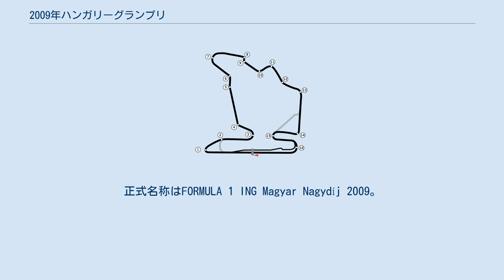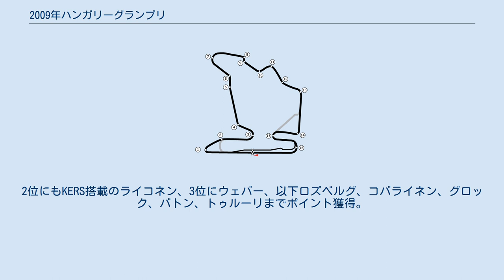2009年ハンガリーグランプリ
2009年ハンガリーグランプリは、2009年F1世界選手権第10戦として、2009年7月26日にハンガロリンクで開催された。
正式名称はFORMULA 1 ING Magyar Nagydíj 2009。
 ドイツグランプリ終了後、トロ・ロッソがドライバーをセバスチャン・ブルデーからハイメ・アルグエルスアリへ交代することを発表 Q1 まず、フォース・インディアのジャンカルロ・フィジケラとデビューレースとなるアルグエルスアリがコースに出てタイムを出す。
その直後にチームメイトのセバスチャン・ブエミがトップタイムをマークする。
 半分近く時間が経過したところで各マシンがハード側のタイヤでタイムを出し始め、フェラーリのキミ・ライコネンがトップ、2番手、3番手にレッドブルの2台が同タイムで続く。
その後ほとんどのマシンがピットに戻り、ソフト側のタイヤに履き替えて再びアタックに出る。
 残り1分余りのところでアルグエルスアリが13コーナーでコースアウトのためにイエローフラッグが出てアタックが一時できなくなる。
セッション終了直前にイエローフラッグが解除され各マシンが最後のアタックに入る。
トップタイムは1'20.793でウィリアムズのニコ・ロズベルグ、BMWザウバーとフォース・インディアの4台とアルグエルスアリがQ1敗退となった。
 Q2 レッドブルのマーク・ウェバーがまずトップタイムを出す。
その後チームメイトのセバスチャン・ベッテル、ロズベルグ、ルノーのフェルナンド・アロンソがトップタイムをマークする。
 残り2分を切ったところでベッテルがもう一度トップタイムをマークし、その頃から路面状態が急激に良くなり、 アロンソ以外のマシンが最後のタイムアタックを行う。
残り時間がなくなった直後、フェラーリのフェリペ・マッサが 4コーナーでクラッシュし、そのままセッションが終了。
トヨタの2台、ブエミ、ブラウンGPのルーベンス・バリチェロ、ルノーのネルソン・ピケがQ2敗退。
バリチェロは今期初めてQ3に進出できなかった。
 クラッシュしたマッサはコックピットから助け出され、メディカルセンターに運ばれる。
またマッサの治療とクラッシュしたタイヤバリヤーの修復のために予選セッションが一次中断となる。
 その後、バリチェロのマシンから脱落した約800グラムのサードダンパーのスプリングがマッサのヘルメットに直撃し、衝撃で意識を失いマシンはコースアウトしてタイヤバリアに激突したことが分かった。
 Q3 約30分程中断し、15時10分からQ3が始まった。
マッサの負傷によりQ3は9台で争われることになった。
ジェンソン・バトンはバリチェロと同じ部品が落ちないかどうかチェックを受けているために、8台でのポールポジション争いが始まる。
残り時間が3分余りのところでバトンもコースに出てアタックを始める。
1分を切ったところでロズベルグがトップタイムをマークするが、ここでタイミングモニターがおちてしまう。
残り時間がなくなったところで一度もとに戻るがすぐにおちてしまう。
最後のアタックを終えたドライバーたちは自分の順位が全く分からず、お互いのタイムを聞きあって自分の位置を確認し合う珍しい光景が見られる。
数分後、モニターが復活し、アロンソがポールポジション、2位がベッテル、ウェバーはダメだと判断し、先に帰ってしまうが、3位だと分かり、連れ戻されることになる。
 予選Q2でクラッシュを喫したマッサは、決勝レースを欠場することとなった。
 気温23℃、路面温度36℃ スタート後の1コーナーでベッテル、ウェバー、ハミルトン、ライコネンの4台による激しい2位争いとなる。
ベッテルはライコネンとの接触により2番手から7番手まで順位を落とし、更にフロントウイングにダメージを負ってしまう。
この激しい2位争いによりアロンソは1台で逃げる格好になる。
1周目を終えたところでスーティルがリタイヤ。
スタートで中嶋一貴にかわされたバトンが2周目の1コーナーで中嶋を抜き返す。
5周目に入りハミルトンが1～2コーナーにかけてKERSを使ってウェバーを抜き、2番手に上がる。
その後3秒あったアロンソとの差を1秒以下にまで縮める。
 12周目に上位陣の先陣をきってアロンソが1回目のピットストップを行う。
しかし右のフロントタイヤがしっかりはまっていなかったために順位を最下位まで落とし、更に右のフロントタイヤが外れ、...